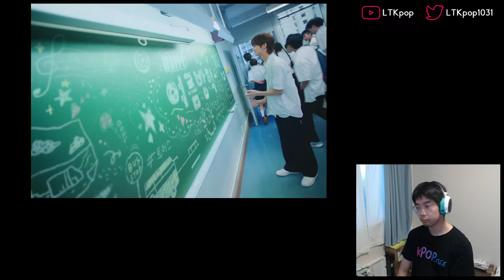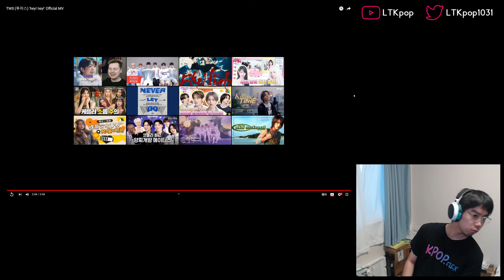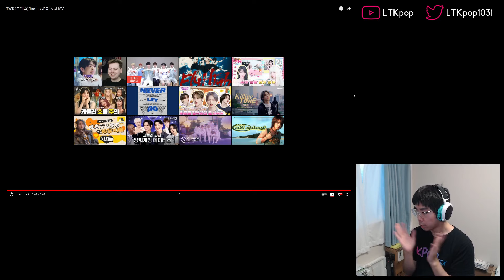TWS (투어스) - 'hey! hey!' First Watch & Reaction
TWS bringing that summer season energy...

0:00 Intro
2:34 Watchthrough
6:25 Analysis and ramble
12:02 Final thoughts